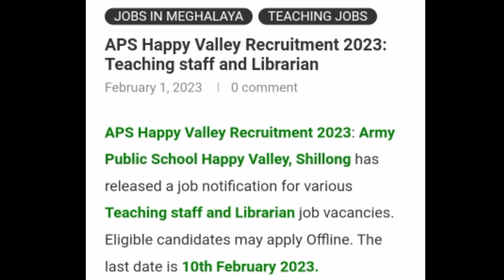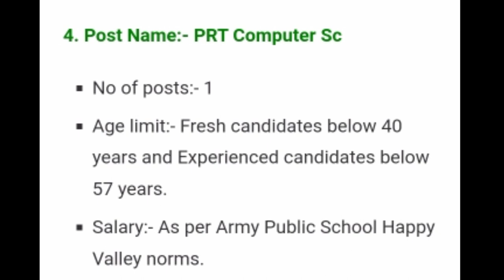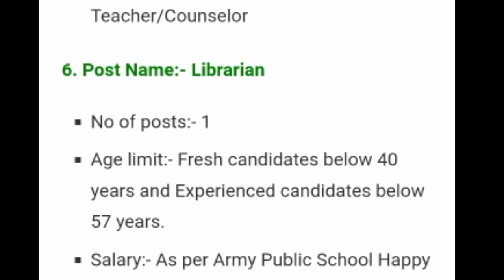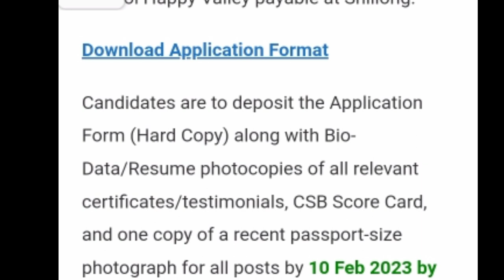khubor laitkam Army Public school please like share & subcribe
application form